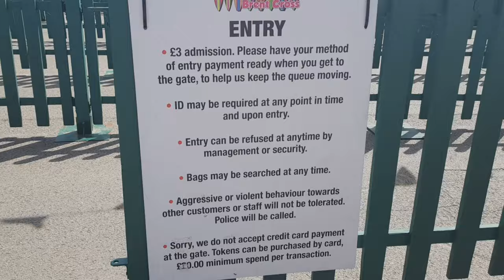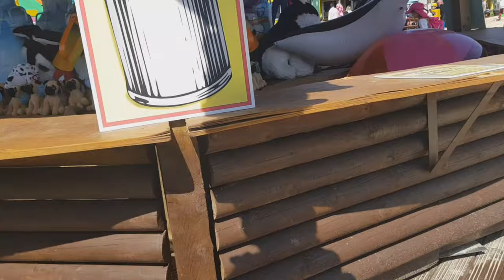THE BEACH IN BRENT CROSS | LONDON ATTRACTIONS | Ben's Adventure TV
Join my friends and I as we explore this urban beach with plenty of activities to offer - splash pool, sand area, games and rides! Lots of fun for the whole family!